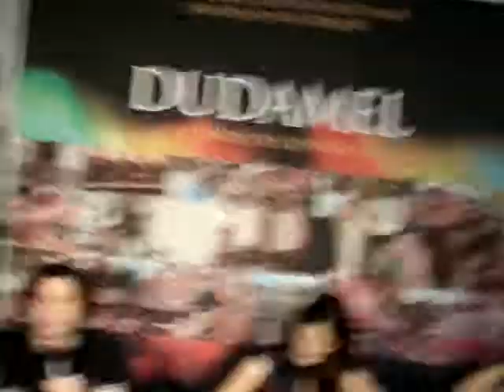Dudamel El Sonido de los Niños Rueda de prensa Caracas 070611 video 7